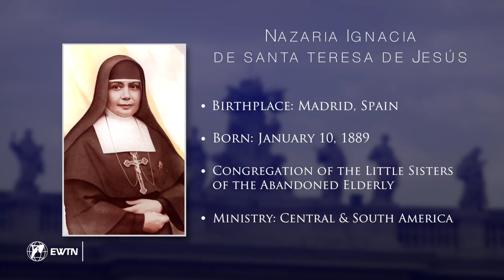St. Nazaria Ignacia's journey to sainthood took her around the world - Canonization 2018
Pope Francis canonized 7 new saints on October 14, 2018. One of them was Nazaria Ignacia March Mesa.

Nazaria Ignacia was born in Madrid, Spain, on January 10, 1889. At the age of 19, she joined the Congregation of the Little Sisters of the Abandoned Elderly “Congregación de las Hermanitas de los Ancianos” in Mexico, where she moved with her family for economic reasons. Four years later, she was sent to Oruro in Bolivia, where she dedicated herself for over twelve years to the care of the elderly.